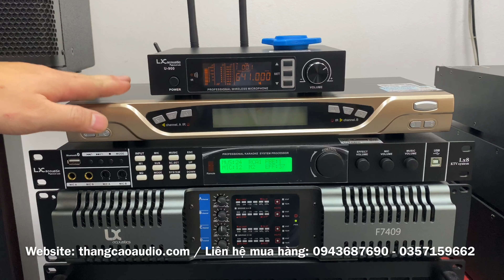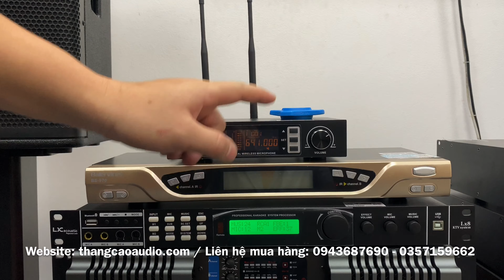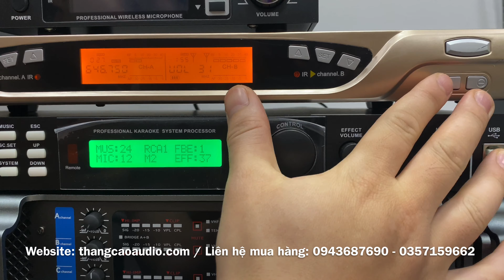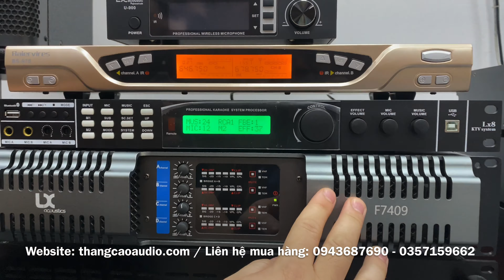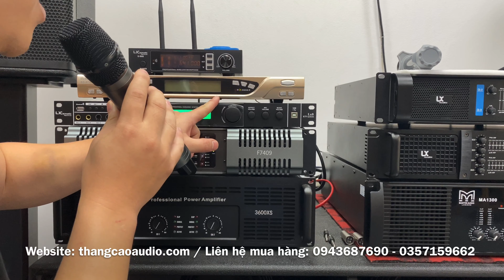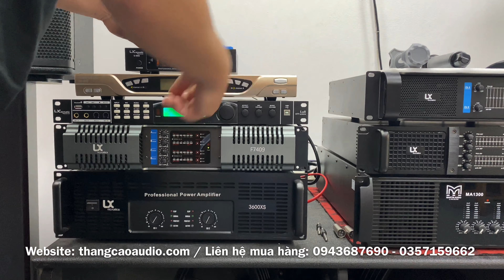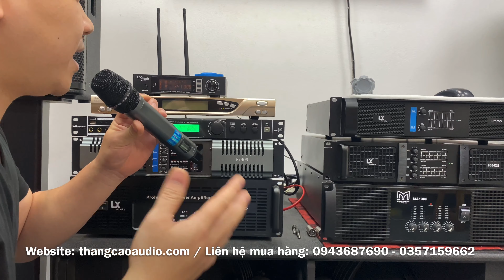Mic Nào Hay Nhất ?? So Sánh Micro Lx U900 và Baier BS970 (Micro Đi Lắp Dàn Vài Trăm Triệu)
HỖ TRỢ MUA VÀ ĐẶT HÀNG TẠI :
© Copyright by Thắng Cao Audio  ☞ Do not Reup